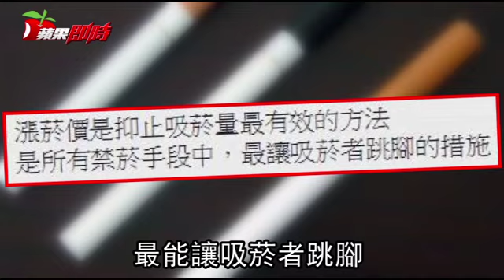每包菸將漲20元 菸酒稅法修正案初審過關！| 台灣蘋果日報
吸菸族荷包要失血了，立法院財委會今日初審菸酒稅法修正草案，通過將每包菸稅由目前每包約10元提高到至約30元，也就是每包菸售價很可能最快6月就要增加20元。